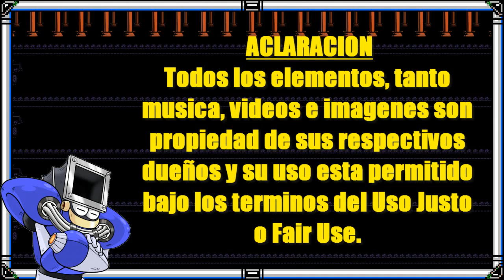Castlevania ¿La Mejor Serie Adaptada de Un Vídeo Juego? [Intentando Analizar]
Si bien Castlevania no es mi campo mas fuerte el estreno de esta serie dejo mucho de que hablar y puede que esta sea la mejor adaptacion que se ha hecho hasta ahora de un video juego